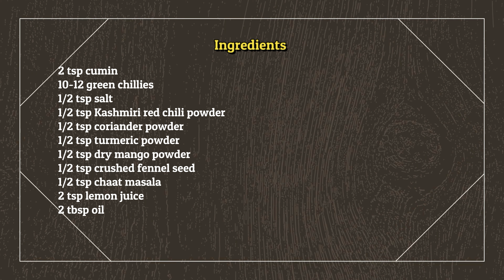Masala Mirchi recipe | masala mirchi fry | Instant Masala Mirch | Hari Mirchi Fry | Coders Kitchen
Coders Kitchen Recipe: Hey foodies! Check out how I make the super tasty and easy Masala Mirchi.

Happy Cooking :)
- Coders Kitchen